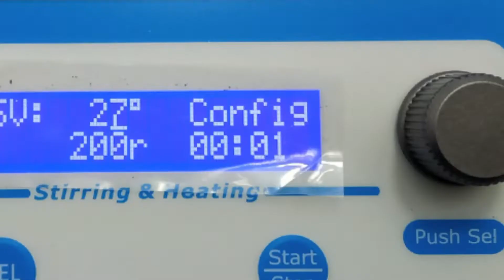RUICHENG INSTRUMENT - HOTPLATE MAGNETIC STIRRER MS350-H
Hotplate Magnetic Stirrer dari RUICHENG memiliki permukaan kerja keramik putih yang sangat tahan lama dan tahan bahan kimia. Desain hemat ruang membuatnya ideal untuk digunakan di bangku yang ramai. Mereka banyak digunakan dalam bioteknologi, mikrobiologi, analisis medis dan bidang lainnya. Ketiga model menerima berbagai macam gelas kimia, termos, botol dan bejana laboratorium lainnya untuk memanaskan dan/atau mengaduk volume hingga 3 liter.

Untuk informasi lebih lanjut silahkan hubungi kami